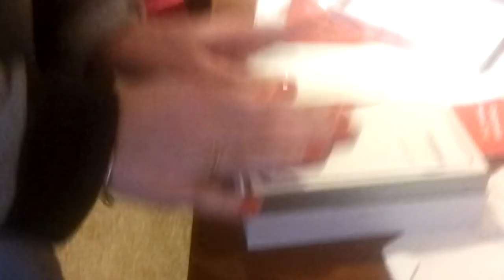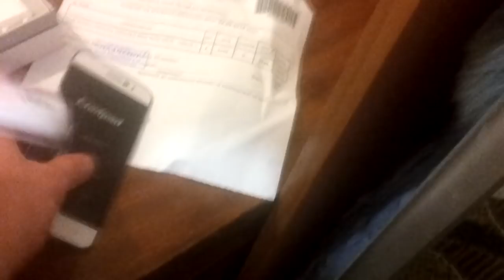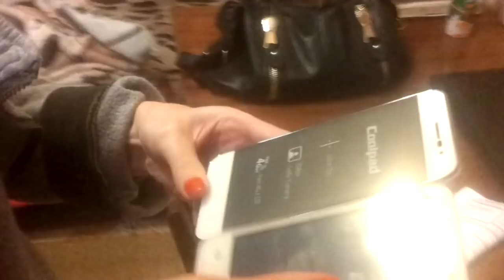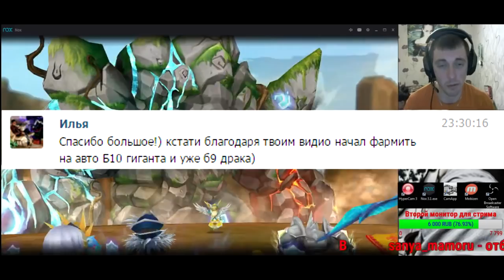Онлайн стрим на Twitch'е в 21:00 - подготовка к ТОТАЛЬНОМУ открытию СВИТКОВ! Результаты Розыгрыша ✔